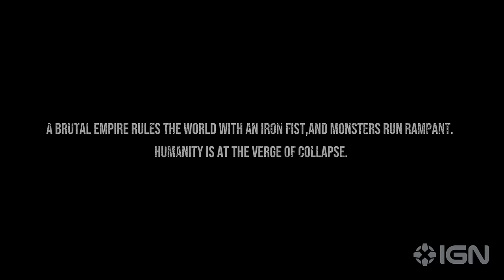The Front - Exclusive Official Gameplay Trailer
Get your first look at gameplay from The Front, an upcoming open-world survival shooter from Samar Studio.